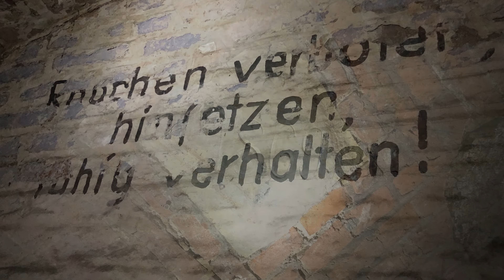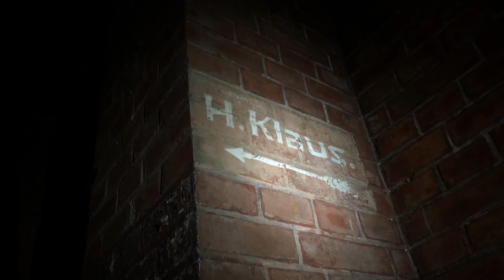Lost Place: die verlassene Bahnhofskaserne in Minden - Night Riders Urbex 4K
4K Urbex-Impressionen aus der verlassen Bahnhofskaserne in Minden.

Nach der preußischen Annexion des Königreichs Hannover im Jahre 1869 fertiggestellt, diente die Kaserne hauptsächlich als Zwischenunterkunft für durchreisende Soldaten. Minden war seinerzeit quasi ein "Truppendrehkreuz", der Bahnhof ist gleich nebenan. Bis zu 600 Soldaten konnten in dem dreiflügligen Bau gleichzeitig untergebracht werden.
Nur unterbrochen durch ein kurzes militärisches Intermezzo während des zweiten Weltkrieges wurde der imposante Bau seit 1919 durch die Stadt Minden oder privat genutzt. Ein Brand zerstörte 2015 Teile des Dachstuhls, welcher nur notdürftig repariert wurde. Es regnet trotzdem rein...
Eine zukünftige Nutzung als Wohnraum ist angedacht, liegt aber schon seit mehreren Jahren auf Eis. So verfällt das Gebäude weiter...

Minden ist ein kleines Eldorado für Urbexer ;-). Nur einen Spaziergang von der Kaserne entfernt, warten die alte Weserwerft und die ehemalige Landmaschinenfabrik Röber auf Entdecker!

Objektinfos:
Nahezu alle Geschossböden aus Holz sind nicht sicher betretbar. Interessante Pilze
(Wer erkennt den Pilz im Video? Wir glauben, dass es ein riesiger Pfifferling ist. Färbung und Bau sind passig zum Schattenwuchs. Aber mit über 30cm Höhe ist das Teil schon extrem groß...) erobern das Gebälk. Keller und Flure mit Steinböden, ebenso die Treppen aus Stahl sind  einigermaßen sicher zu betreten.
Alles Stand der Videoveröffentlichung! Wir sind keine Bauexperten, also alles ohne Gewähr !

Geo-Index:
Lost Places | deutsch | Deutschland | Nordrhein-Westfalen | NRW | Detmold | Minden

So gehen wir mit Lost Places um:
- Wir stehlen nichts und lassen alles so liegen, als wären wir niemals dort gewesen.
- Wir gehen äußerst umsichtig vor, damit nicht nur uns nichts passiert, sondern auch nichts am Grundstück oder am Objekt Schaden nimmt.

Wäre schön, wenn das jeder so machen würde.